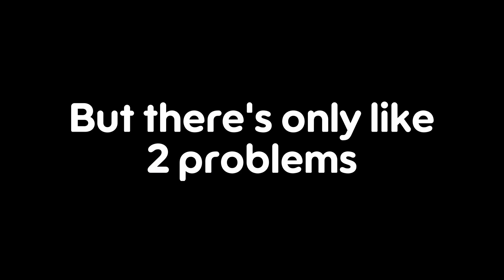Playing RE4 VR bcuz I don't have the PC Adapter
This video is not a playthrough this is just me being a little mad that my laptop isn't compatible with the PSVR 2 :)